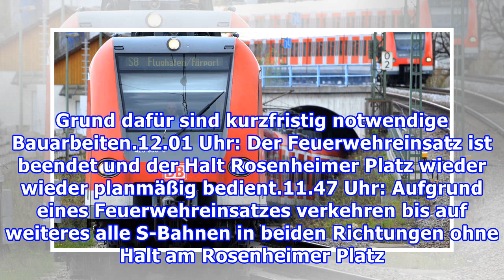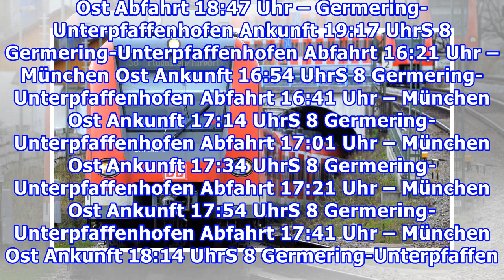S-Bahn München: Züge entfallen am Morgen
Pendler sind in München auf die S-Bahn angewiesen. Doch immer wieder gibt es Störungen, Sperrungen und Ausfälle. Wir informieren Sie in unserem News-Ticker. Hier lesen Sie immer top aktuell alle Störungen und News zur S-Bahn München - gespickt mit Hintergrundberichten unserer Redaktion zur S-Bahn un...